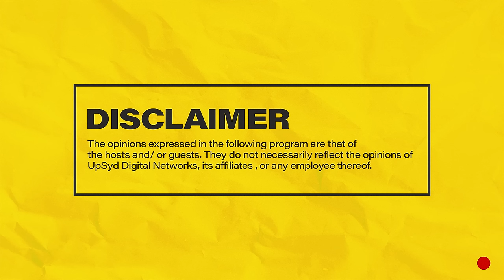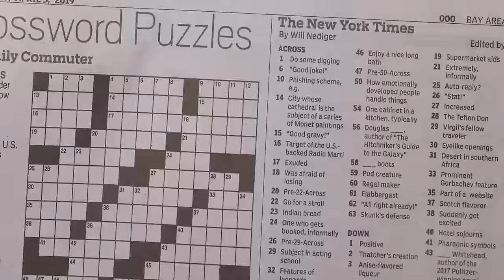MIC CHEQUE PODCAST | Episode 119 | Putting for each other Feat. NJUGUSH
Join Chaxy, Mariah and Mwass on episode 119 of MicChequePodcast featuring Njugush as they discuss family, touring, stand up comedy, acting, sketch comedy, political standing, cars, Abel Mutua, Tugi PLUS MORE!
Hosts: Chaxy, Mariah and Mwass
Producer: Chaxy
Camera: Denis Barasa & George Ngiigi
Audio: Ernest Oguna
Editing: Denis Barasa
Set : Raidon Angalwa